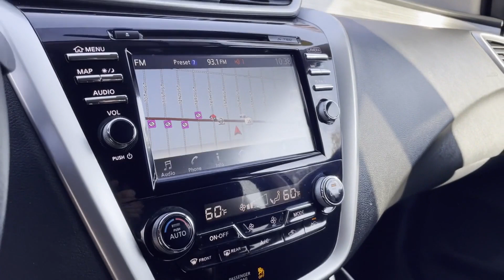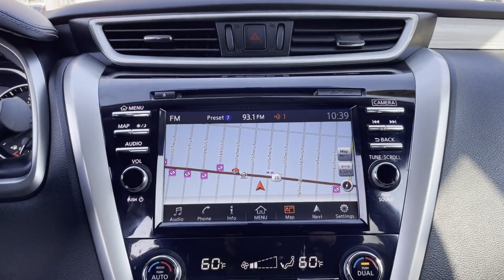Used 2018 Nissan Murano S 5N1AZ2MH8JN185162 Jackson Heights, Bronx, Brooklyn, Manhattan, Queens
2018 Nissan Murano S 5N1AZ2MH8JN185162 Video

This 2018 Nissan Murano S 5N1AZ2MH8JN185162 is full of phenomenal features such as: